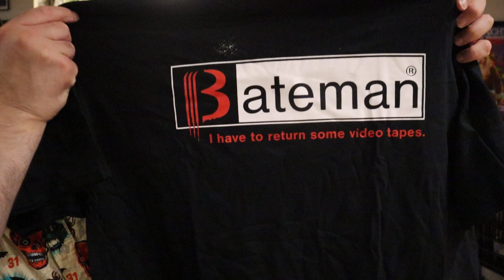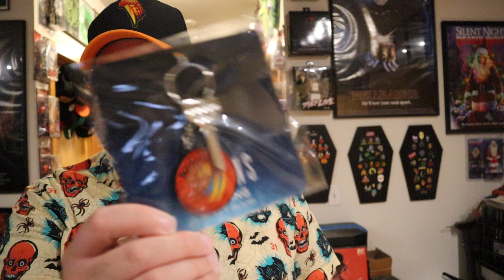Loot Fright (80's Frightmare) Unboxing ▪ August 2020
Well lemme tell ya! My subscription is CANCELLED after this one. I am genuinely pissed off by this box! also i was so annoyed i realized i made a mistake and said Psycho instead of American Psycho! i am hoping you can all forgive me for my horrific mistake there.

Any one else grab this box and what did you think? lemme know in the comments!

Amazon storefront :
any $tips$ to keep my expensive Horror and Halloween habits alive helps!